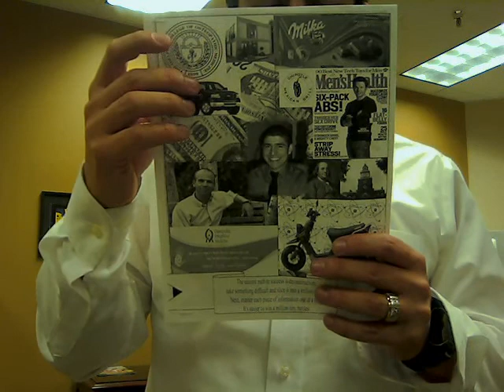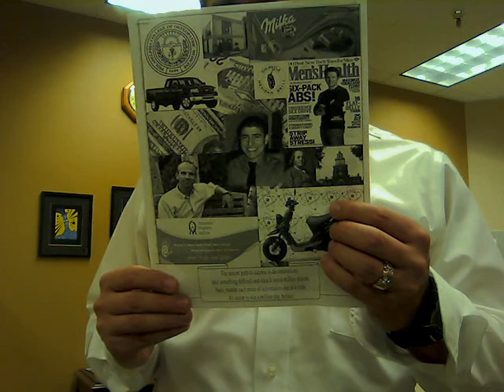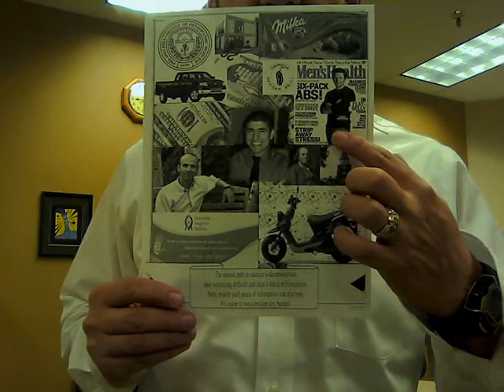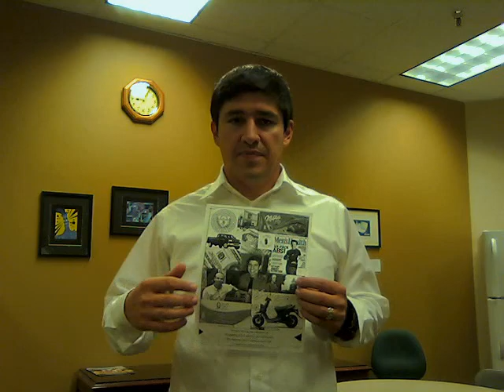Coat of Arms for STEPS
This is an example of the "Coat of Arms" assignment for STEPS.